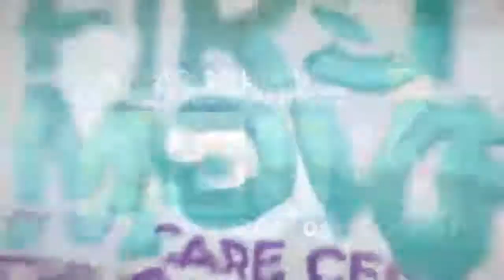HIDUP BERSENDIKAN SYARIAT | ● Ustaz Ernis Sinaga● Dato' Dr. Hasan Mohamed Ali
TITISAN EMBUN PAGI
Jumaat, 13 Ogos 2021 | 07.00 Pagi
Bersama:
● Ustaz Ernis Sinaga
● Dato' Dr. Hasan Mohamed Ali
● Tajuk :
“HIDUP BERSENDIKAN SYARIAT”
● LIVE FACEBOOK dari
Fanpage DATO' DR. HASAN BIN MOHAMED ALI
“AYUH BINA MAHLIGAI DI SYURGA”
Dengan berwakaf, zakat (agihan daripada pembayar zakat), infaq, sadaqah dan fidyah untuk ANJUNG HUSNUL KHATIMAH.
● Boleh terus klik ini untuk menyumbang :
YAYASAN KEBAJIKAN SABHA
No Akaun Maybank : 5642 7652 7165
● Maklumat Lanjut:
• Dato’ Dr. Hasan Mohd Ali :